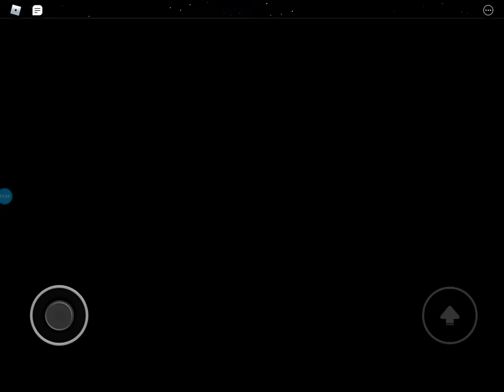space all again ending (roblox npcs are becoming smart!)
here I made this video in 10 mins
it's pretty good right?!
by groovydominoes